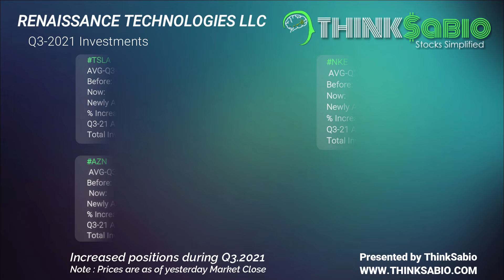THINKSABIO | TODAY LET US LEARN ABOUT | RENAISSANCE TECHNOLOGIES LLC | NOV-13-2021